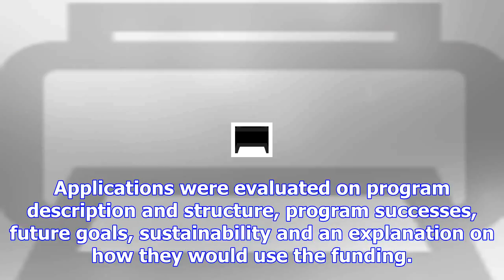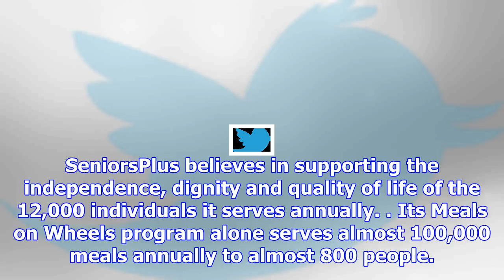Seniorsplus receives workplace wellness mini-grant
SeniorsPlus recently was warded a Workplace Wellness Mini-Grant from Healthy Androscoggin and the Le...